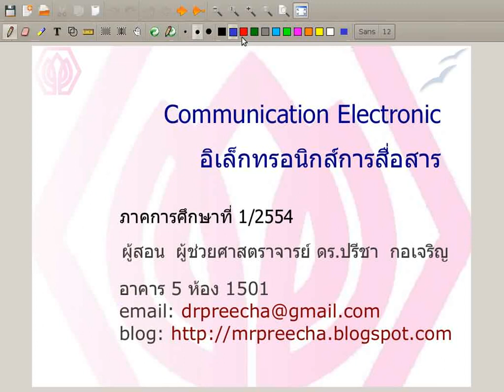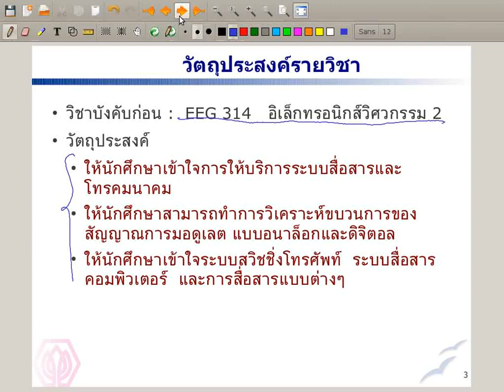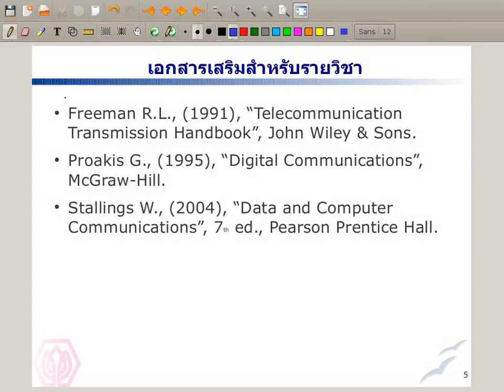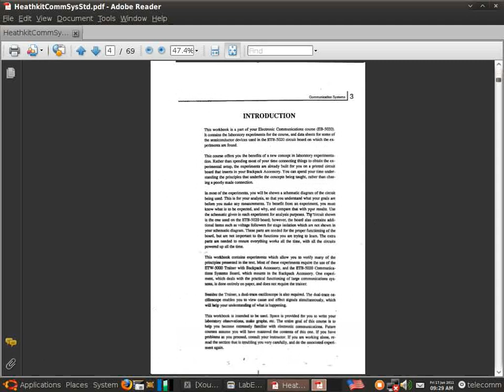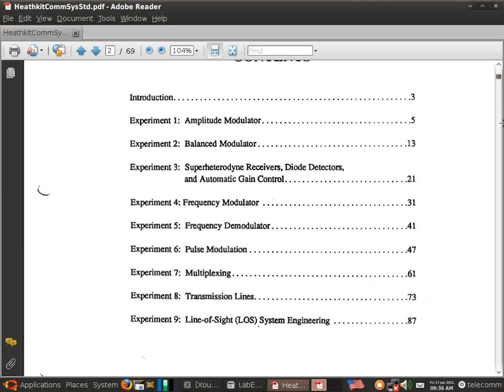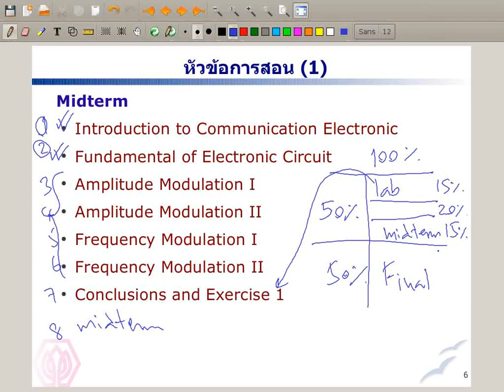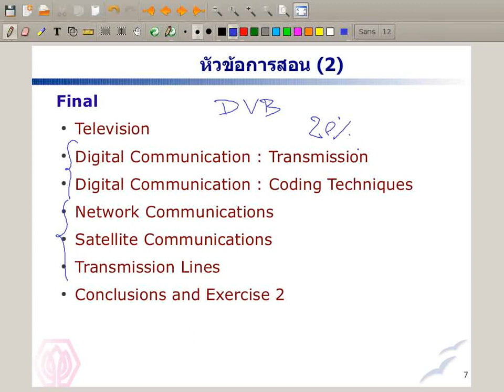20110617_EEG411_Intro.ogg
Electronic Communication course @Sripatum University, Bangkok, Thailand. Y2011